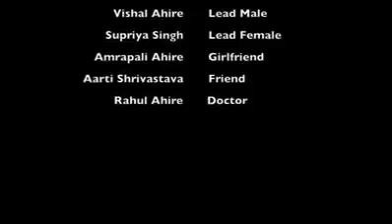La bellezza prima o poi svanisce...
Questo video molto toccante speiga come la Bellezza nella vita non sia tutto.